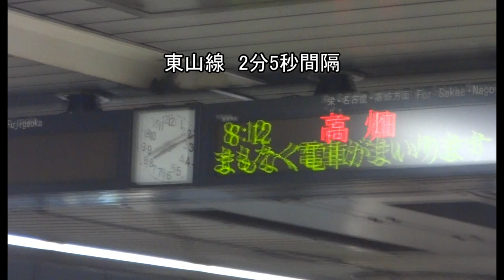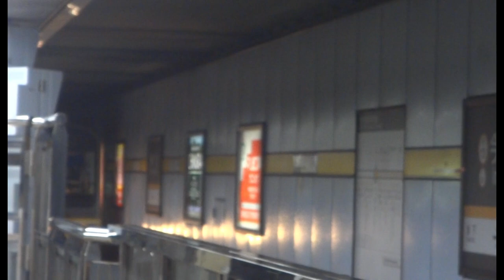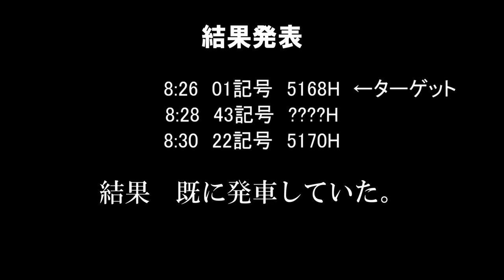東山線VS桜通線 朝ラッシュの陣第二弾「東山線の車両を追え！」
少し前に東山線VS桜通線　朝ラッシュの陣という動画を投稿しましたが、それがこのチャンネルの割には、1000回再生を超えるヒット作となりました。ご視聴頂いた皆さんありがとうございます。
そこまでご覧いただけのであれば続編を作ってみようということで、今回この動画を作りました。
ただうp主は一人だけのぼっちなので、東山線と桜通線を同じ時間で比較するには2日かかり、撮影するのが大変です。なので今回はワンマンで済むよう、今池で東山線の車両を見て桜通線に乗り、名古屋駅で再び今池で折り返す前の車両に会えるかで、比較することにしました。
是非最後までご覧いただき、面白いと思っていただけたら幸いです。

BGM
DOVA-SYNDROME
YouTubeオーディオライブラリ
SE
musmus
Oto Logic